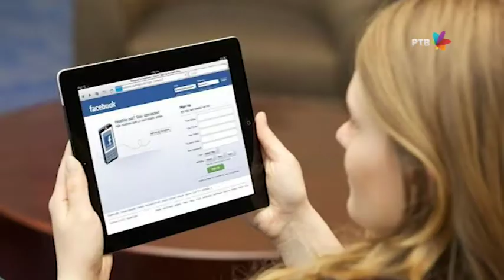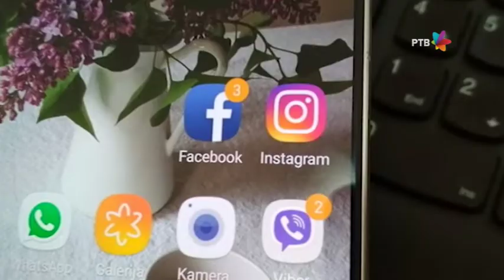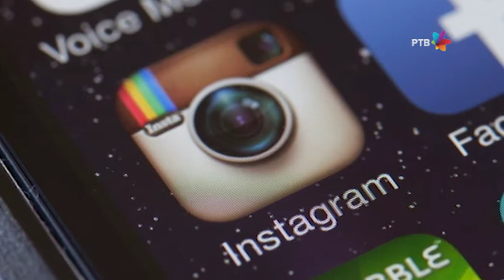Ja biram Popularnost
Ja biram, ti biraš, svi smo mi nekada birali, a mnogi tek treba da izaberu - zanimanje za ceo život! To je osnovni motiv emisije Programa za decu i mlade, pod nazivom Ja biram.

Osmakinja Mila (Mila Pajić) vodi nas kroz zanimljivi svet izbora budućeg zanimanja, od stručnih škola, novih oglednih smerova, gimnazija, pa do vrlo neobičnih poziva. Da li treba slušati roditelje, nastavnike, drugare ili isključivo sebe pri takvom izboru, potražićemo odgovore od pedagoga i naravno, osmaka.

Svojevrsno olakšanje malim maturantima doneće i ekranizacija pitanja i zadataka koji su se tokom proteklih godina pojavljivali na završnim ispitima i to iz svih sedam predmeta, koliko mali maturanti treba da polažu. Da čuveni testovi za malu maturu ne budu noćna mora, potrudili su se predavači koji će im jednostavno i pristupačno objasniti pojmove, podsetiti ih na ono što već znaju ili su možda malo tokom školovanja „preskočili“. U svemu tome, vizuelnu podršku tim emisije ima od kolega koji, uz pomoć kreativne grafike i animacija, sve te naizgled teške zadatke čine vedrijim i lakšim.

Svaka emisija poručiće na kraju da život ne teče pored nas, iako se sprema mala matura; može se razmišljati i o uređenju sobe, raznim vidovima rekreacije, muzike, svemu onome što tinejdžere u tom uzrastu privlači. Osnovna ideja jeste pametan izbor, sa mnogo informacija, koje će, verujemo, kraj malog ekrana okupiti ne samo male maturante, već i nastavnike, roditelje i njihove starije drugare...

Urednica emisije: Vesna Konja
Rediteljka: Sonja Rakić